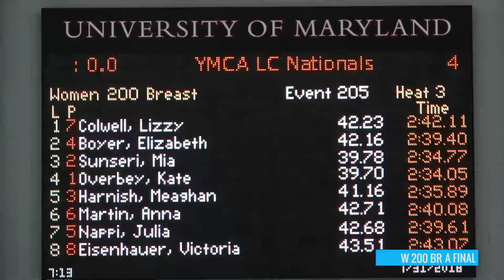Women’s 200m Breast A Final | 2018 YMCA Long Course Nationals